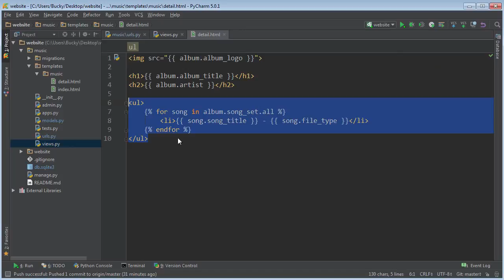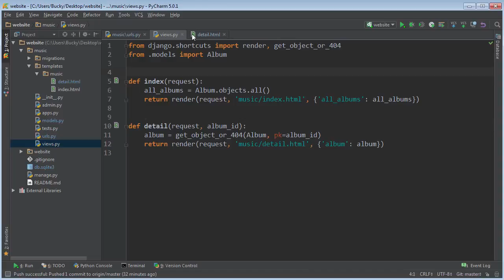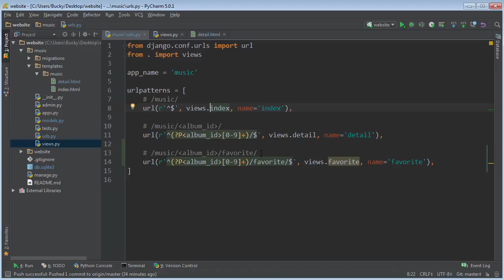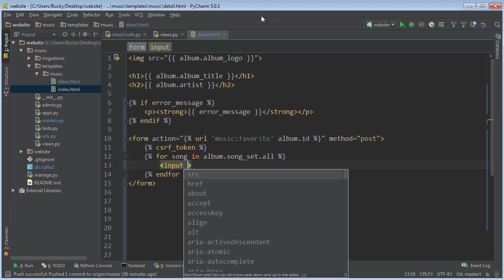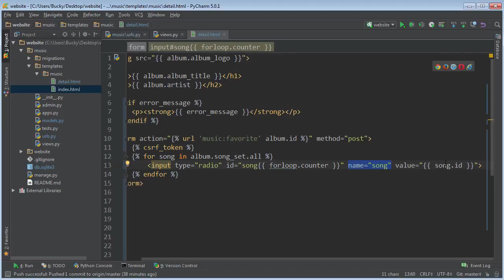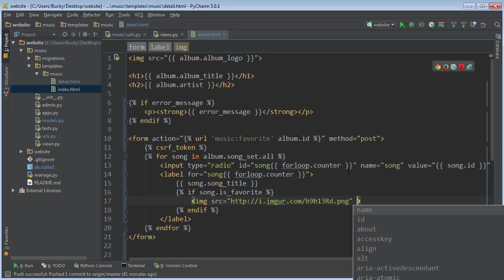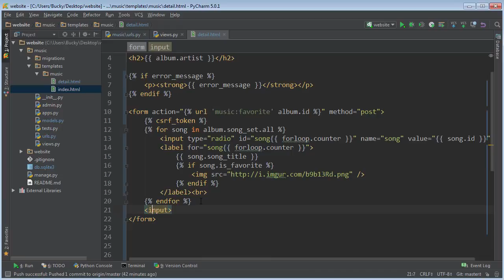Django Tutorial for Beginners 23 Adding Forms to the Template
Abstract video content

alright guys so now what we need to do is first things first actually make the

form so the user has you know something click on so in my details view I'm

actually just going to go ahead and get rid of all this because i'm not going to

make this all list item anymore i'm actually going to make them form inputs

so I'll keep this all the same all this red Taylor Swift and then the logo i

think that'll be you know pretty cool to have so so before we even have the forum

section what you should always do is you should include a section for an error

message so in error message is going to pop up whenever the user tries to do

something that isn't valid like maybe you're having them sign up for web page

and they forgot to input a username or maybe they tried to make a password that

was only two characters long

so you want to put a little prompt at the top of the form bak you need to

actually you know make a password that's at least like eight characters or

something so it's actually really simple to do

go ahead and make and if and you can actually name this variable anything you

want but i'm just going to say if error message because later on whenever

handling this form usually we're just gonna want to say okay do something to

that base redirected to this page no problem but if something bad does happen

then we can redirect anticipate and then we're going to actually store in error

message in here in this variable and we'll set it equal to like hey use a

longer password or you know whatever we want to tell them so just make a

conditional ring there and you can style this however you want i'm just going to

make something bold real quick so strong and just say error message

so hopefully this will not exist there won't be any error messages and this

will not even appear but if it does then they're going to have a little bold

message at the top says hey you did something wrong

alright so now we want to end if

alright so that's all we need to do and later on whenever I set this you guys

are gonna easily see what I'm talking about let me clean this like being able

to scroll for some reason who feel so free alright so now we just need to go

ahead and make a form and all right let's build this step-by-step so what is

the action of the form the action is what URL you want to send this data to

and of course we just want to send it to this right here but remember instead of

just hard coding this we have that cool short cup so back in here

alright let me just copy this because i'm too lazy to type it out and are so

the action for this is music

favorite so that's the URL pattern we can go ahead and pass in the album ID as

well because we also need to pass in the song ID but for the song ID we're going

to be getting it from these inputs so there you go

now another thing another attribute that we want to add is the method so the

method of this is going to be post most of your forms of course are going to be

post assume that you guys already know about getting post so there you go now

one other thing that's kind of weird with Django is it always is a good idea

to have a csrf token and I'm going to talk to you guys about on security and

the security practices with django in a whole nother tutorial but if you guys

just want to look at it a little bit

look up cross-site request forgery and it's pretty cool topic so CS RF token

and usually whenever you're making websites this is a pain

in the butt to add but the awesome thing about Django is whenever you want to use

it in django you just add that in django takes care of everything behind the

scenes pretty cool

alright so we have a form right there so now what we on do is we want to list

through this album and just look through every song and make that choice and we

are going to do that for so remember that was for song and album about song

sets . all you want to just go ahead and end my four and four art so we're going

to loop through all of the songs and for each one

what we want to do what we need two things in input button and that's going

to be the radio button that they click and also a label and label is just going

to be the title of each song so the user knows what the heck option you're

selecting so let's go ahead and do our input first so again i'm just using a

radio button you can use a checkbox if you want but whatever

so of course the type of this equals radio now the ID is pretty much just for

your HTML so for the first one is just gonna be song one and then song too and

then song three so we really don't use in code but whenever we have labels are

we pretty much give it the same ID so that way and knows that this input